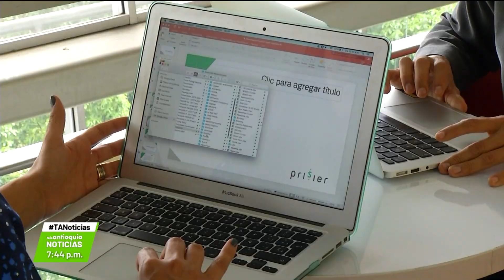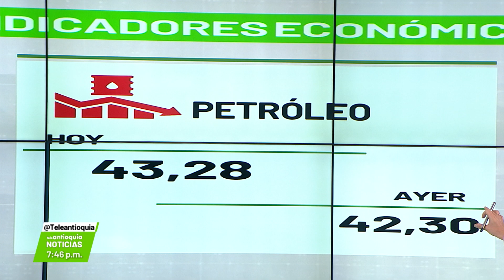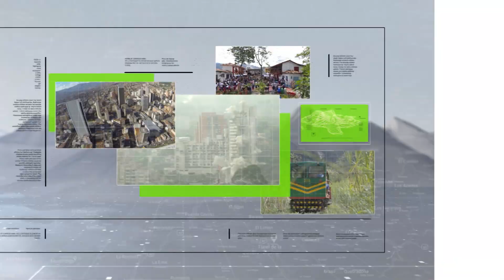Se celebró el Día Internacional del Teletrabajo - Teleantioquia Noticias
El Ministerio del Trabajo prepara un proyecto de ley que permita regular el trabajo en casa a propósito del Día Internacional del Teletrabajo. En la propuesta se destaca la posibilidad de convertir el subsidio de transporte por el subsidio de conectividad.